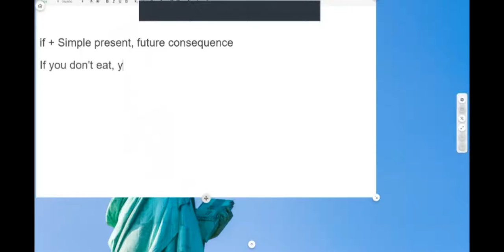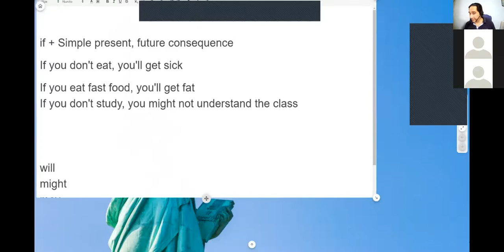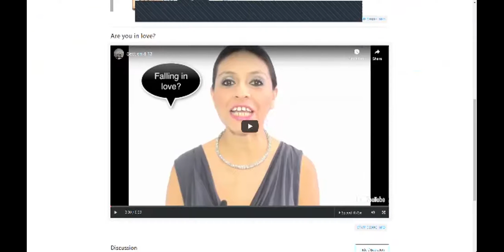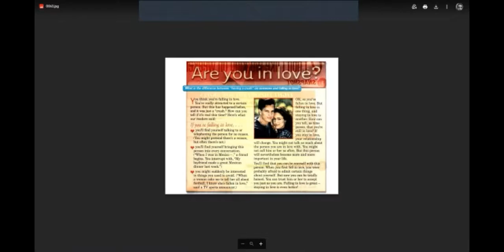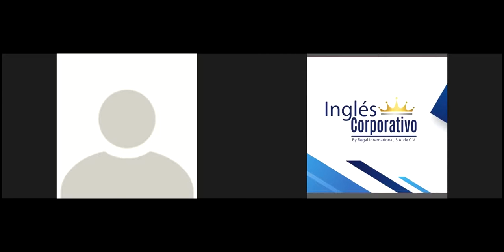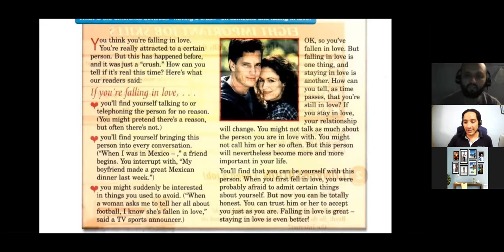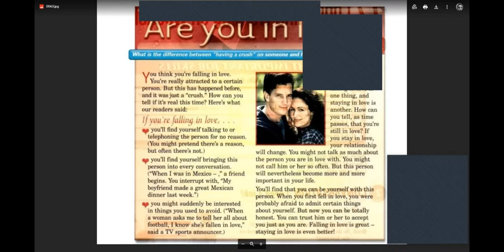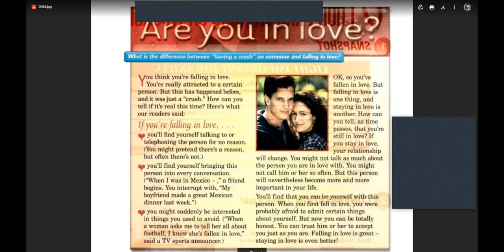Ingles Corporativo- I2 Reading: "Are you in love?"